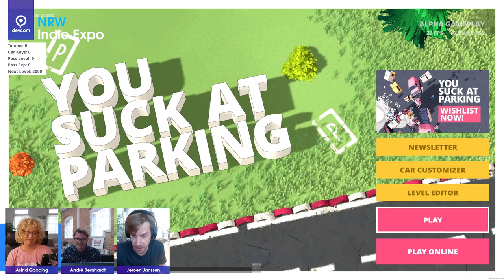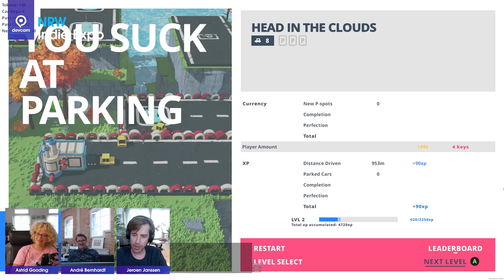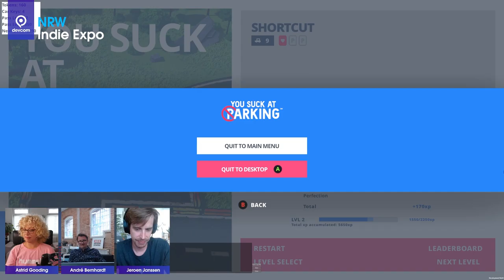Let's Play Pre-Release "You Suck at Parking" by Happy Volcano | devcom NRW Indie Expo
Happy Volcano and their game "You Suck at Parking" were part of the Indie Expo during devcom 2021. Discover the joy of parking in a four-wheeled mini-golf-athon against the clock! Perfect your parking with a plethora of puzzles or build your own reality-bending racetrack to challenge the world, but never forget: You Suck at Parking.

At the devcom Indie Expo which took place during ddc2021 we were taking a look at indie games from all over the world. We got exclusive hands on experience with developers on their games. The NRW Indie Expo is powered by the Premier of the state of North Rhine Westphalia and aims to bring visibility to indie developers and their games.

...and never miss new interviews, highlight videos and games industry content!

► About devcom:

devcom is the official game developers conference of gamescom, the world's largest computer and video games event!

On our YouTube channel you can find exclusive sessions of devcom conference, as well as VODs of our weekly live-shows where we interview professionals from the games industry.